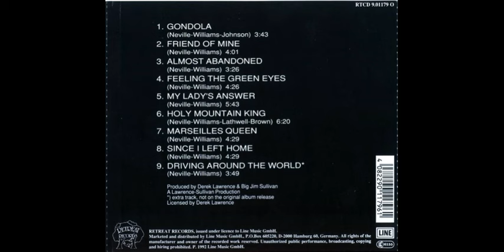Dragonfly UK Almost Abandoned 1974 UK, Psychedelic Pop Rock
The debut and only album from the UK quintet consisting of session musicians . Gordon Neville and Andy Brown previously played together in the band "Alan Bown Set". Brown later worked with "Tiger", "The Rutles", "The Hollies". Drummer Jim Toomey later played in the band "The Tourists", and guitarist Phil Palmer collaborated with "Cafe Society", Joan Armatrading, Michael Chapman, Chris De Burgh, Ian Matthews, Claire Hammill, Rupert Hine and many others. The album was released on the label "Retreat Records". Produced by Derek Lawrence ("Deep Purple", "Wihsbone Ash") and Big Jim Sullivan.

Tracks:
01. Gondola - 0:00

02. Friend Of Mine - 3:47

03. Almost Abandoned - 7:51

04. Feeling The Green Eyes - 11:21

05. My Lady's Answer - 15:52

06. Holy Mountain King - 21:40

07. Marseilles Queen - 28:03

08. Since I Left Home - 32:38

Bonus:
09. Driving Around The World - 37:12

Personnel:
Andy Brown - bass
Phil Palmer - guitar
Dave Williams - guitar, piano
Gordon Neville - vocals
Jim Toomey - drums
Dave Lathwell - rhythm guitar
Ray Duffy - drums
Derek Lawrence & Big Jim Sullivan - producers